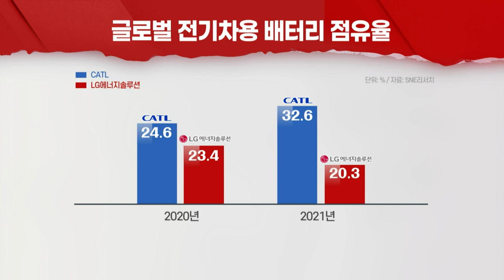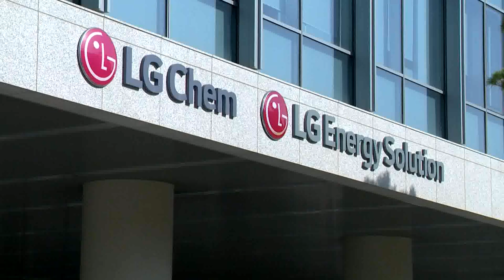'머니 블랙홀' LG엔솔, 공격 증설로 글로벌 배터리 시장도 접수? (20220208)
LG에너지솔루션, 미국 내 생산능력 확대 잇따라 결정… 2주 새 3건
- 5GWh 美 홀랜드 공장, 25GWh로 증설… 세금 감면받아
- ‘세계 최대 中 시장 장악’ CATL, LG엔솔과 점유율 벌려
- 작년 영업익 7,685억… 흑자전환 성공
- 올해 매출 목표 19.2조… 내년부터 매출 성장 본격화